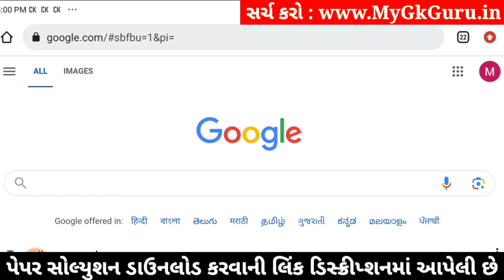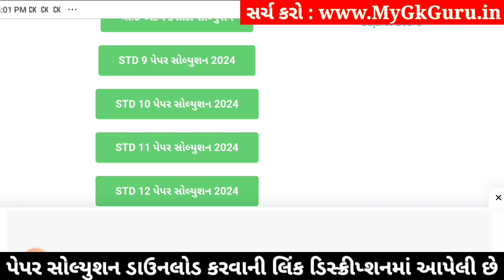Std 10 Maths Paper Solution 2024 80 Marks, Std 10 Maths Second Exam Paper 2024, Std 10 Ganit paper